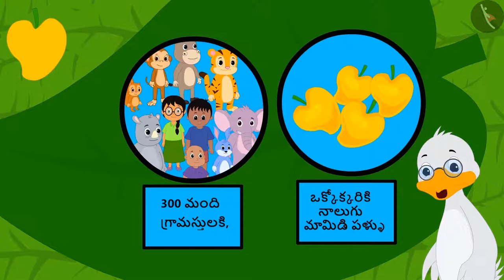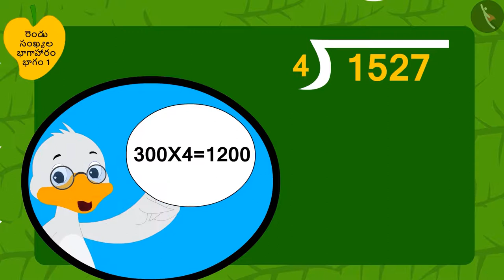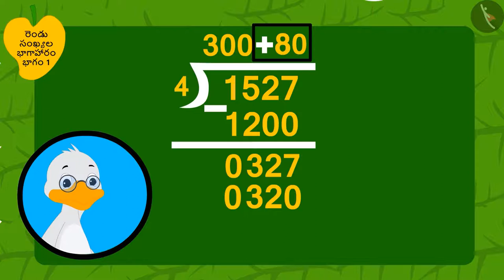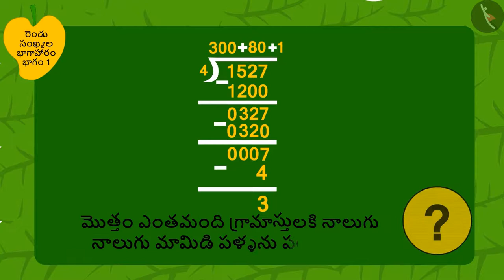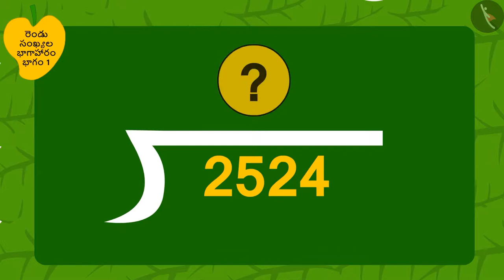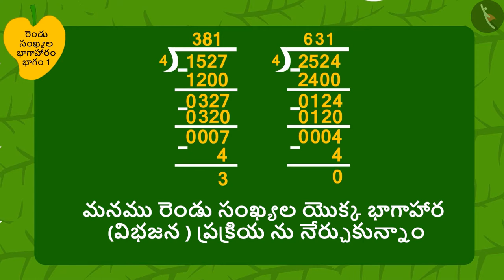రెండు సంఖ్యల భాగహారం | Part 1/3 | Division of two numbers | Telugu | Class 5